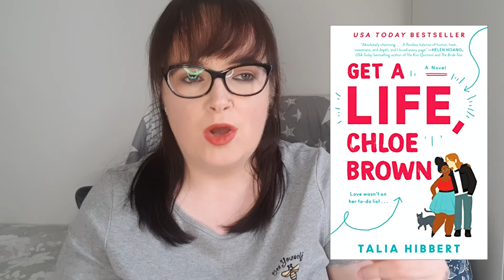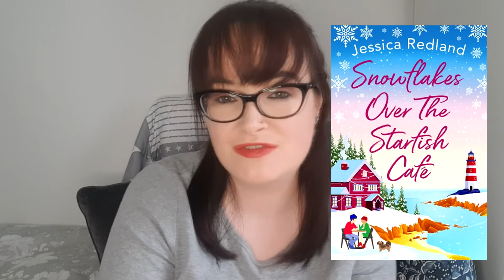Buzzwords I Look for in Books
These bookish themes really ring my bells